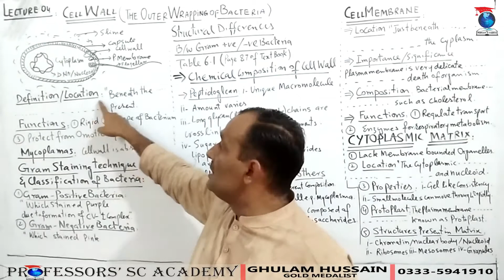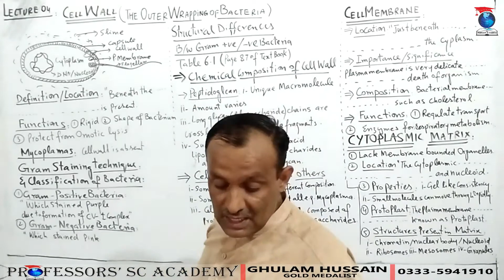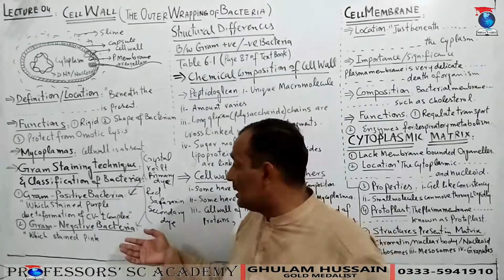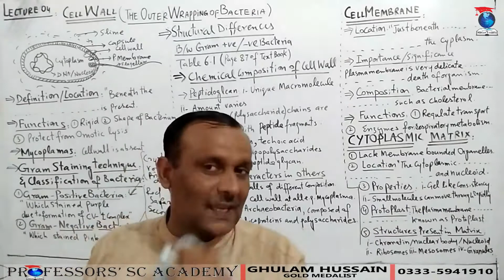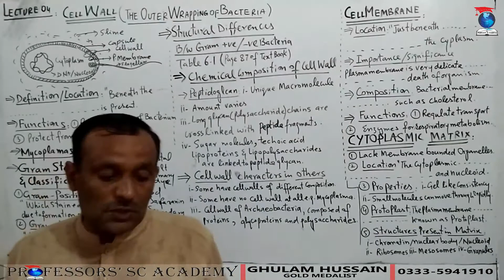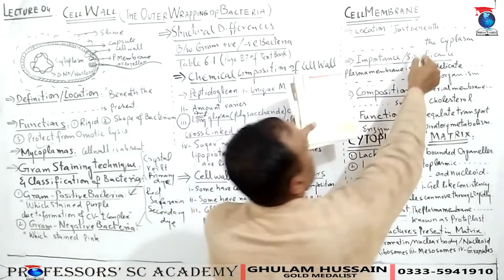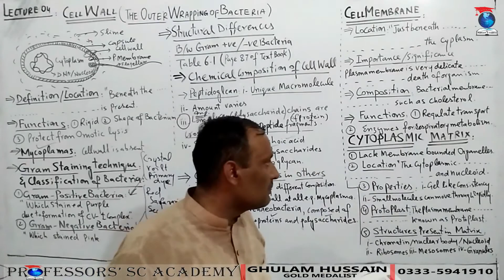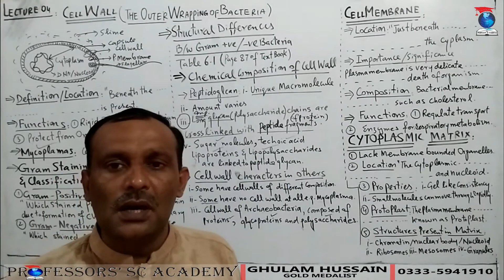Cell Wall, Cell Membrane, Cytoplasmic Matrix_Lecture04_Chap06_Biology-I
Cell Wall of bacteria. Christian Gram staining. Gram positive bacteria. Gram negative bacteria. Cell wall of Gram positive bacteria. Cell wall of Gram negative bacteria. Cell wall of archaeobacteria. Cell Membrane or Plasma membrane of bacteria. Cytoplasmic Matrix of bacteria.